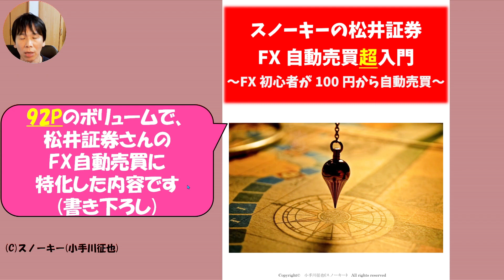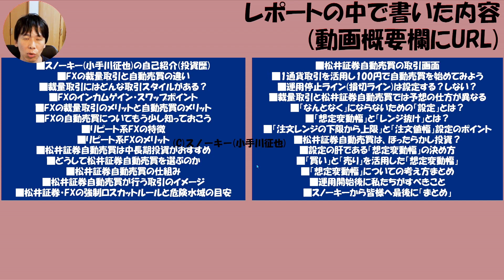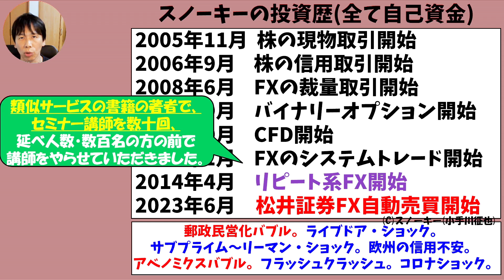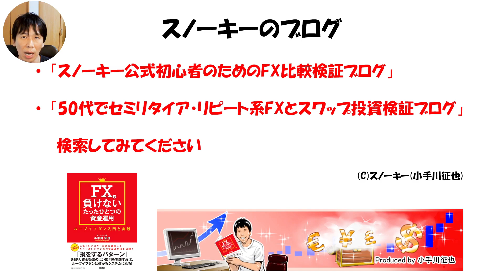松井証券 FX タイアップキャンペーン スノーキーの自動売買レポート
松井証券さんとスノーキーのブログ・サイトとの限定タイアップキャンペーンが
スタートしましたことと、その内容をお伝えしました動画です。
非売品レポートは取引前にもらえることと、
タイアップキャンペーンスタート以前に【私のブログ経由で】口座開設していただいた方についても。
タイアップキャンペーンへのお申し込みはこちらの記事内のバナーからお願いします。

松井証券・リピート系FXのスペック詳細。

スノーキーのサイト限定タイアップキャンペーン一覧(FX・暗号資産新規口座開設はこちらから。10社以上)。

メキシコペソ円、ハンガリーフォリント円、ユーロズロチ、チェココルナ円など【30万円資金などのスワップポイント投資設定例まとめ】はこちら。

インターネットからの口座開設完了までの流れを解説した記事はこちら(松井証券口座開設はこちらから)。

松井証券のFX口座へのクイック入金の流れはこちら。

スノーキー公開「松井証券 FX自動売買(リピート系FX) 設定例まとめ」のテキスト版はこちらにまとめました。

トラリピ・トライオートFXなど他社からの乗換について考察した動画はこちら。

私の松井証券リピート系FX・リアル口座の設定はこちらで公開しています。

松井証券口座の運用成績はこちらで定期的に公開予定。

ループイフダンでユーロ英ポンド買い一本で1年間運用したらどうなったか？はこちら。

ループイフダンで豪ドルNZドル売り一本で1年間運用したらどうなったか？はこちら。

トラリピと松井証券・リピート系FXのスペック比較。

トライオートFXと松井証券・リピート系FXのスペック比較。

トラリピ、ループイフダン、トラッキングトレードなどと松井証券・リピート系FX比較。

公式ブログ版リピート系FX比較。

松井証券での運用成績などはこちらで公開していきます。

スノーキーの「ループイフダン 設定例まとめ」のテキスト版はこちらにまとめました。

スノーキーの「トラリピ 設定例まとめ」のテキスト版はこちらにまとめました。

高金利通貨ペア3兄弟(トルコリラ円・メキシコペソ円など)スワップポイント比較はこちら。

計10000円キャッシュバック上乗せに増額。人気急上昇中。
ハンガリーフォリント円が取引できるみんなのFXタイアップキャンペーンはこちら。

【30万円資金などのスワップポイント投資設定例まとめ】はこちら。

ハンガリーフォリント円スワップ投資で月に3万円稼ぐための目安資金。

ハンガリーフォリント円とチェココルナ円どっちがいい？

ハンガリーフォリント円とメキシコペソ円どっちがいい？

ループイフダンはメキシコペソ円が最強説？2年3カ月間の検証記事。

メキシコペソ円スワップポイントが高い。セントラル短資ＦＸタイアップキャンペーン(キャッシュバック上乗せ)。

メキシコペソ円スワップ投資の30万円資金例。

南アフリカランド円スワップ投資の30万円資金例。

チェココルナ円スワップ投資の30万円資金での設定例。

トルコリラ円スワップ投資の30万円資金での設定例。

メキシコペソ円スワップ投資で月に5万円稼ぐための目安資金。

メキシコペソ円スワップ投資で月に10万円稼ぐための目安資金。

2022年より特典追加・アイネット証券・ループイフダンタイアップはこちら(非売品レポート4本&アマギフ付き)。

ループイフダン設定例まとめはこちら(ここに私の設定＆豪ドルNZドル例のリンクも)。

ループイフダンの検証記事シリーズ。

スノーキー(小手川征也)のFX・暗号資産など中長期投資(不労所得)運用状況。